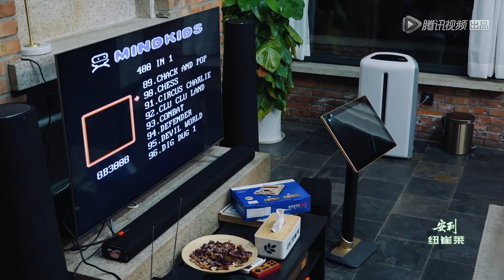《幸福三重奏第二季》【精彩片段】郎朗吉娜一起玩游戏，郎朗现场教学打节奏笑喷了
《幸福三重奏》第二季张国立邓婕夫妇、陈意涵许富翔夫妇、郎朗吉娜·爱丽丝夫妇将为观众呈现婚姻的幸福秘诀和二人世界相处的点点滴滴。
▶10月18日首播。每五更新一期。
▶嘉宾：张国立邓婕夫妇、陈意涵许富翔夫妇、郎朗吉娜·爱丽丝夫妇